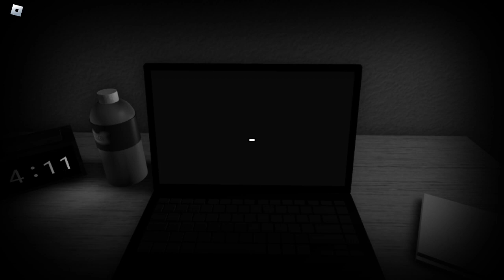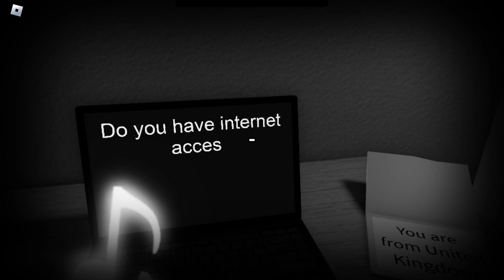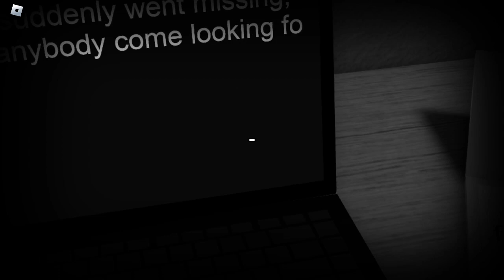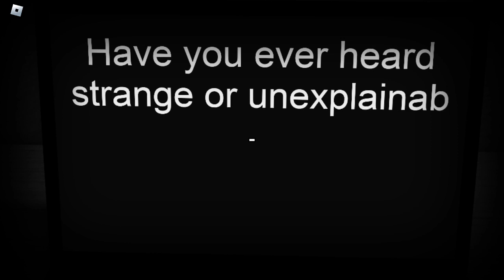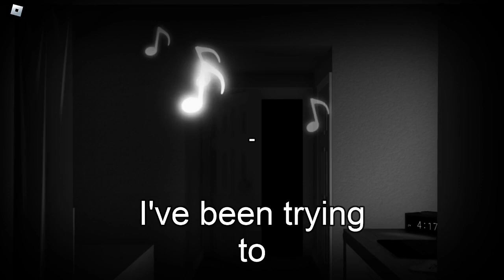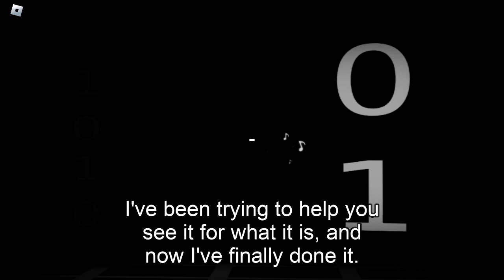The survey [New Update]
yes again lol